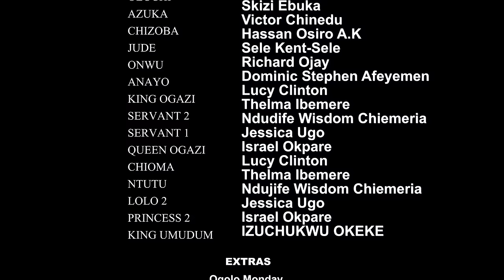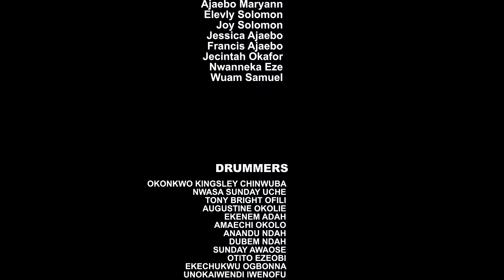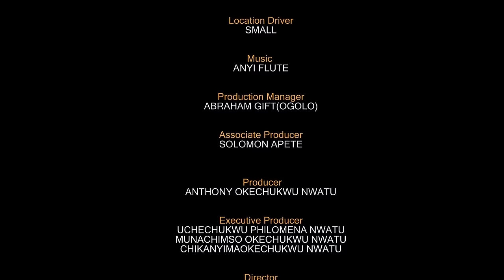They Accuse Her Of Stealing & Threw Her Out The Palace But The Prince Went After Her & Took Her In